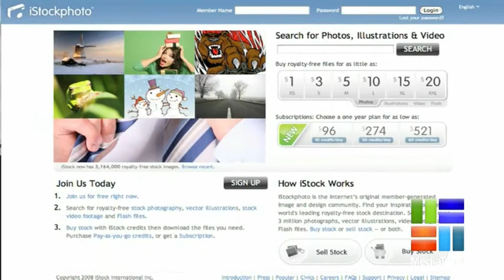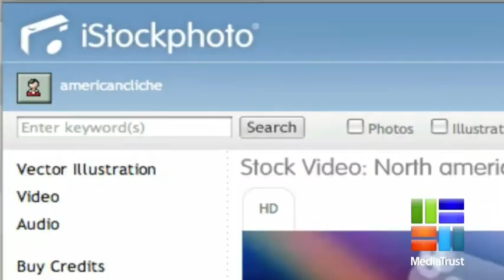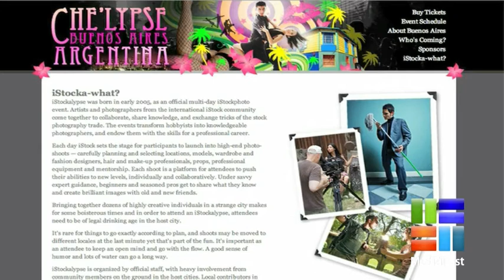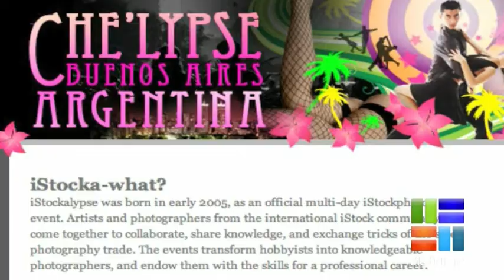Relevantly Speaking #16 - Danny Martin of iStockphoto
MediaTrust's Christopher Smith and Scott Parent chat with Danny Martin of iStockphoto about how bands and companies can use some great stock photos and videos to enhance their projects.